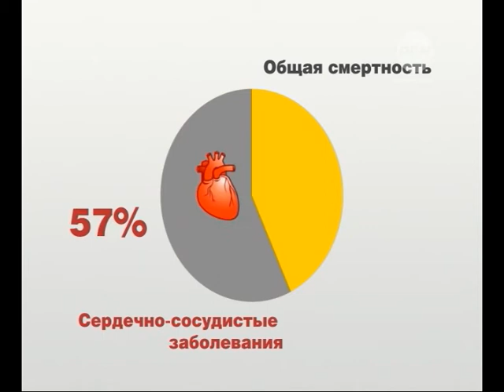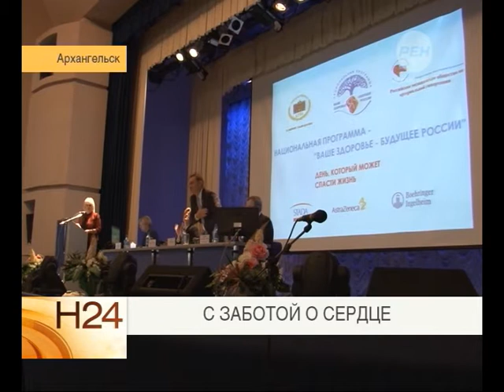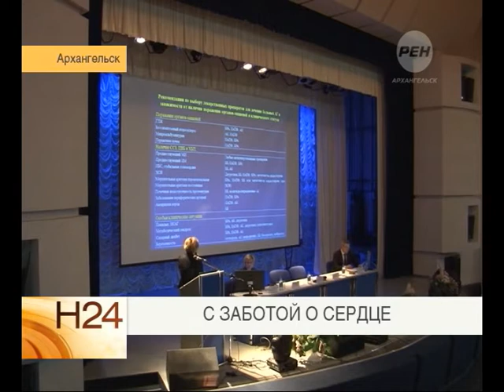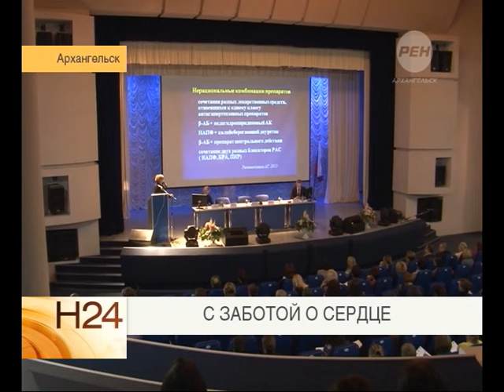С заботой о сердце